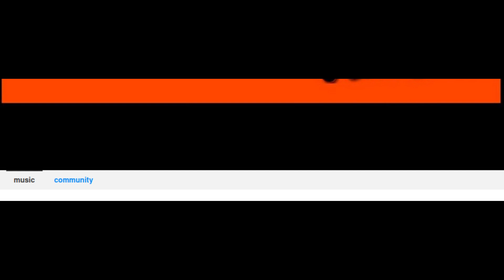Tyla, Water (RedSoul Edit)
RedSoul UK
RedSoul is UK DJ and Producer Dave 'RedSoul' Wareing.

As a producer, RedSoul is a bit of an all-rounder.
As comfortable making underground club tracks as he is providing dancefloor friendly remixes for international superstars,
including Beyonce, Lady Gaga & Kelis.